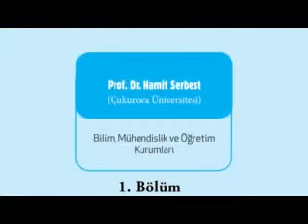EMO 3. AKADEMİK KAMP- PROF.DR. HAMİT SERBEST SUNUM; 08.10.2015 (2)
EMO tarafından, 3. Akademik Kamp, “Büyük Veri ve Madenciliği” başlığı altında İzmir Şirince Nesin Matematik Köyü’nde, düzenlendi. Etkinlik kapsamında, Çukurova Üniversitesi'nden Prof.Dr. Hamit Serbest, "Bilim Mühendislik ve Öğretim Kurumları" başlığı altında bir sunum yaptı.